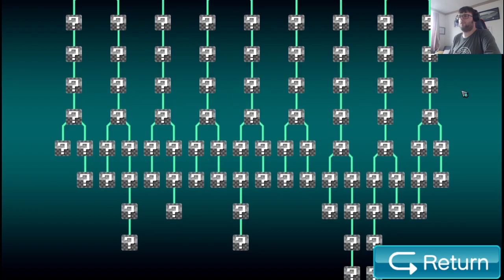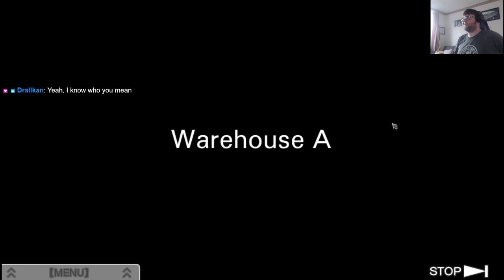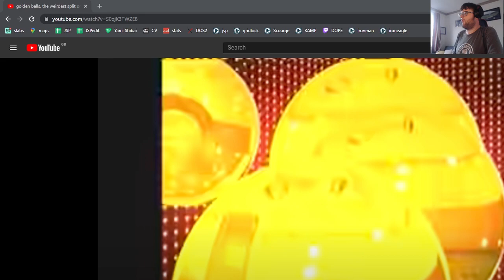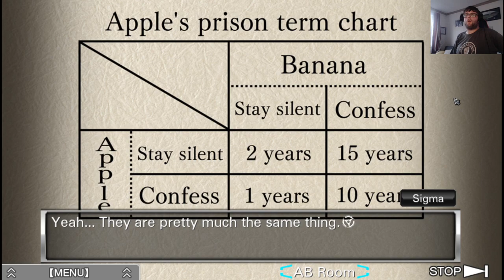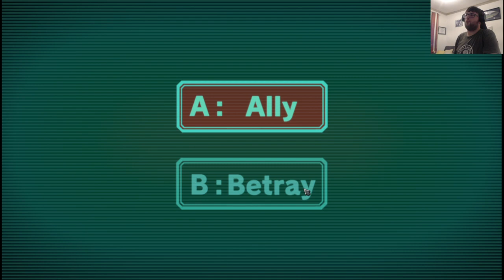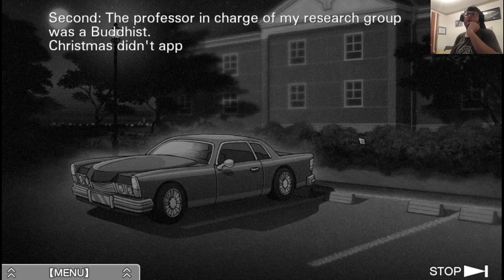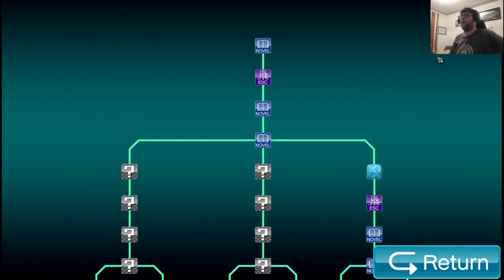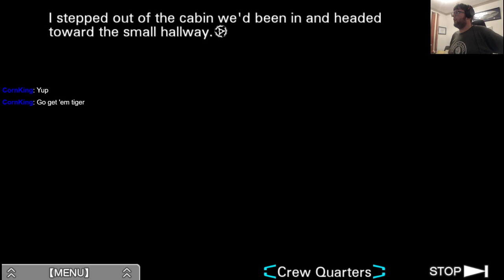Virtue's Last Reward part 2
'The Prisoner's Dilemma' unleashed as a minigame...